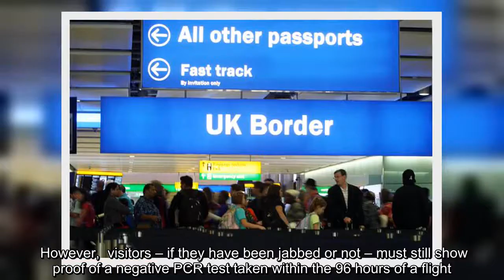✅ Tunisia is latest holiday destination to ease rules for UK visitors